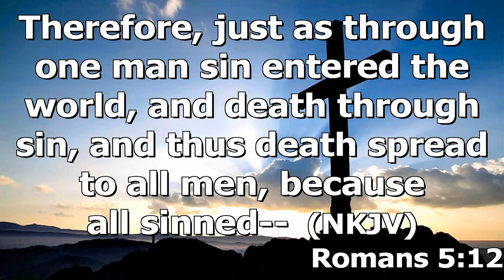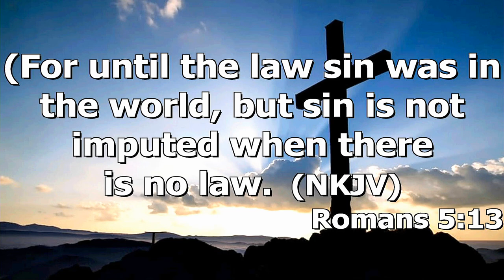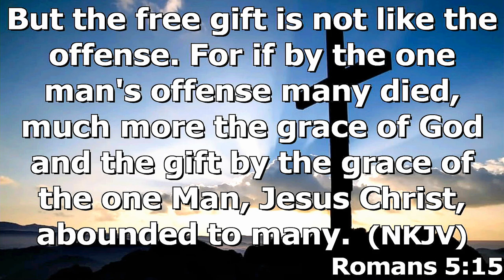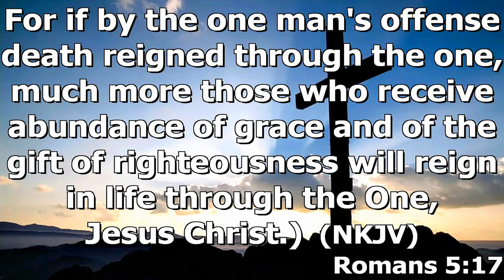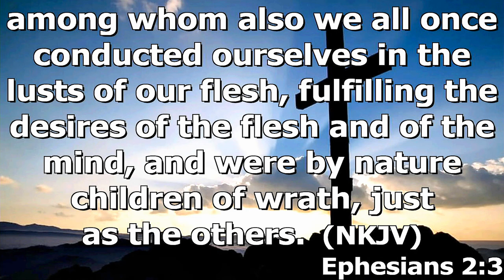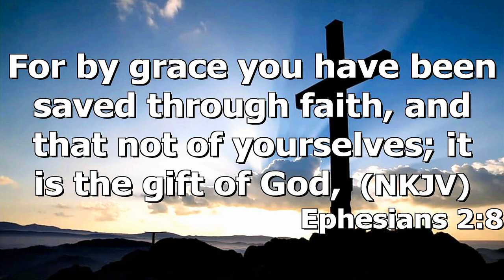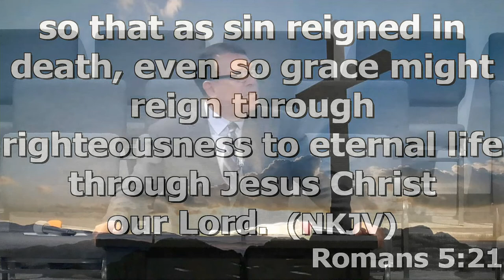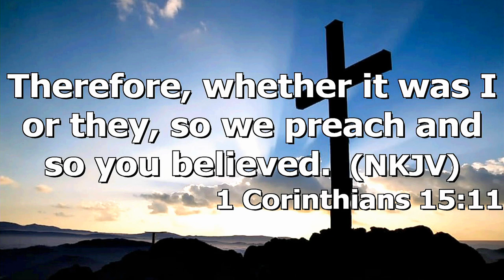"Death and Life" by Pastor Michael Franklin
Pastor Michael Franklin's message which is part of the "Book of Romans" series was recorded Sunday morning March 20, 2022 at Rye Hill Baptist Church - Fort Smith, Ar. Enjoy the message and may God Bless.

Romans 5:12-21